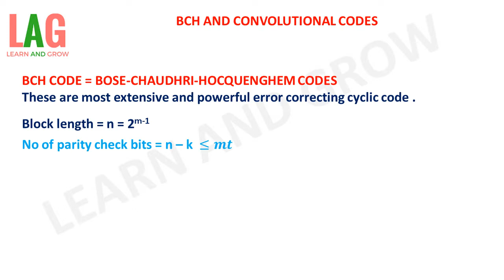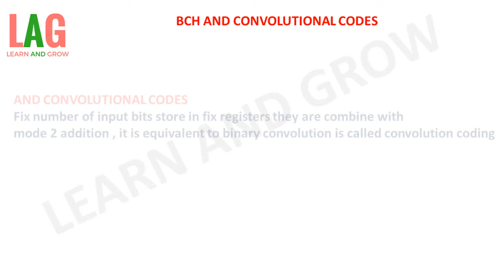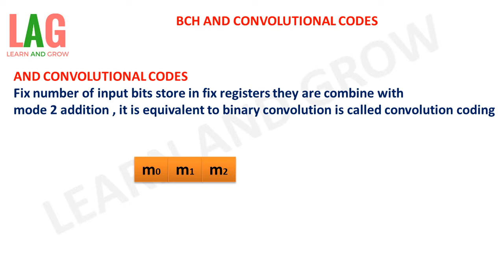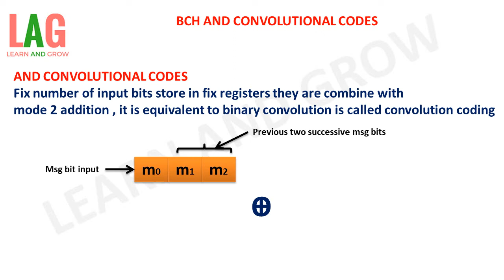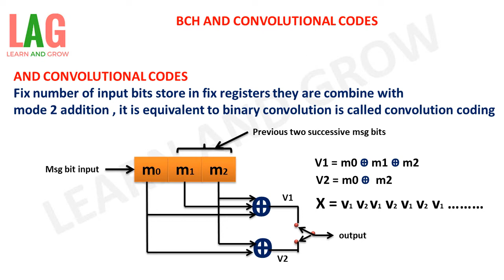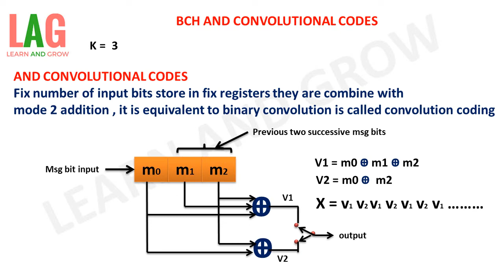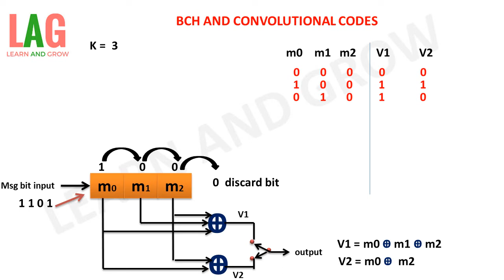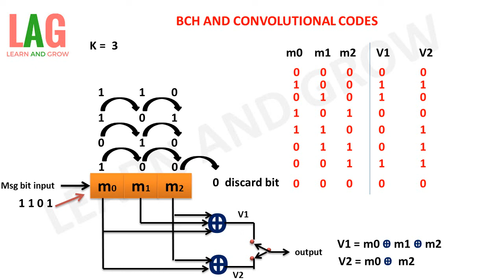Convolutional Codes And Bch Code (हिन्दी )